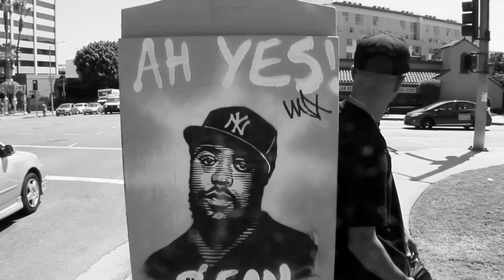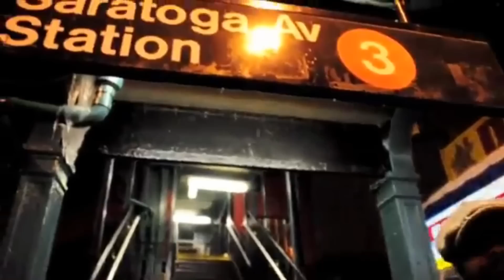Agallah - T.R.O.P. (They Reminisce Over P) Sean Price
Directed by @memzonthelenz
Produced by @agallahthedon
Artist @teachr1 & @brainsandnoddles
Grip/Audio @seanaudio